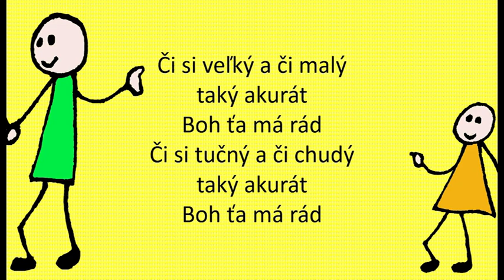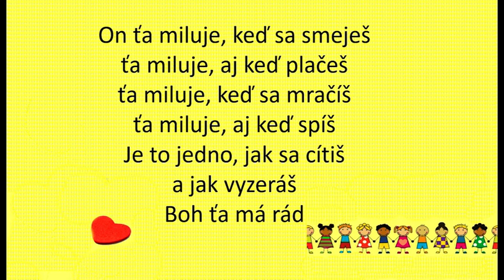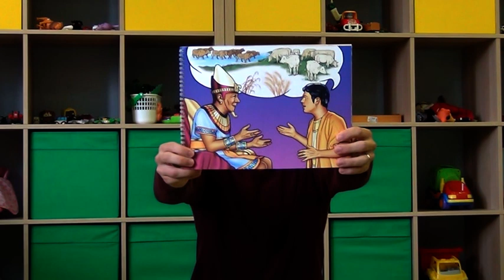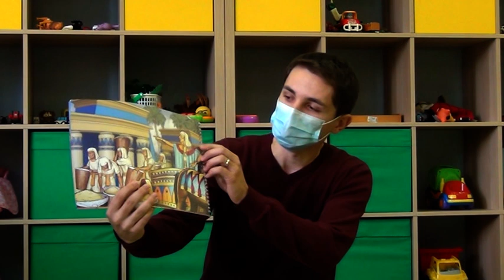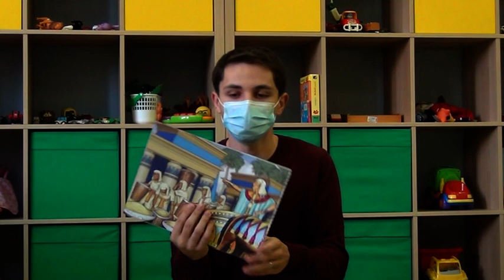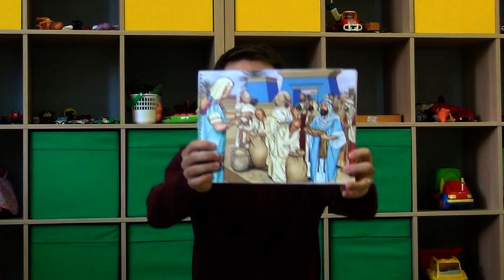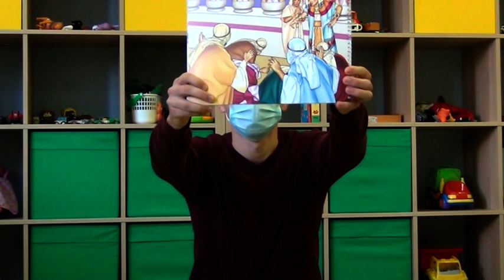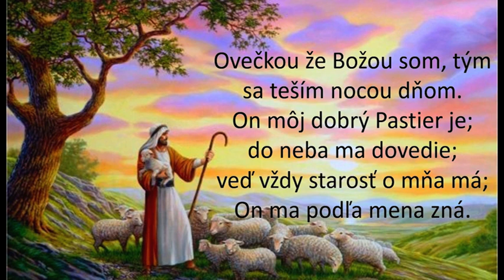Detská biblická lekcia: Jozefova odmena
Na tomto odkaze nájdete omaľovánku pre menšie deti, hru kde spoznáte mená Jozefových bratov a tajničku